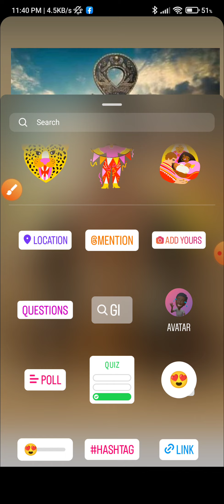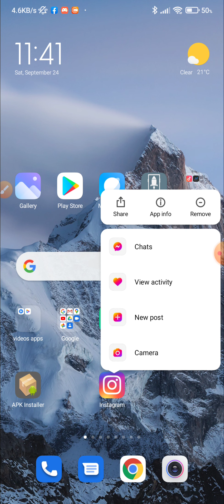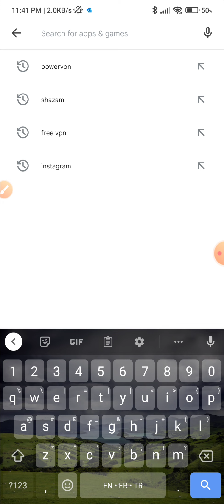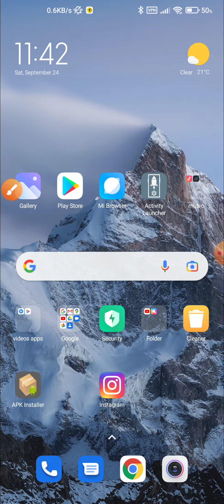la musique instagram n'est pas disponible dans votre région ( instagram music is not available...)